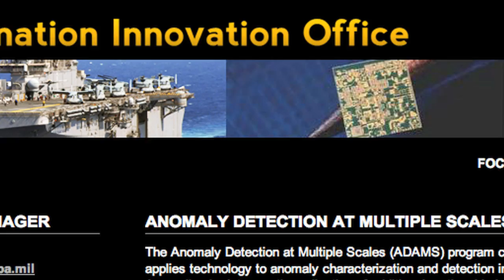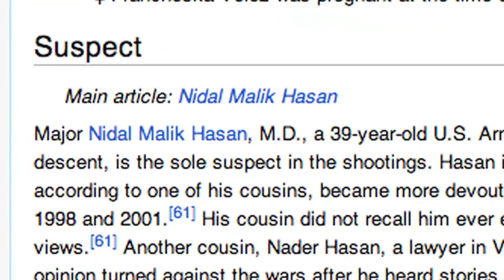Interview: DARPA's ADAMS Project Taps Big Data to Find the Breaking Bad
In this video, Professor David Bader from Georgia Tech discusses his participation in the DARPA ADAMS project. The Anomaly Detection at Multiple Scales (ADAMS) program uses Big Data Analytics to look for cleared personnel that might be on the verge of "Breaking Bad" and becoming internal security threats.

Recorded at SC11.